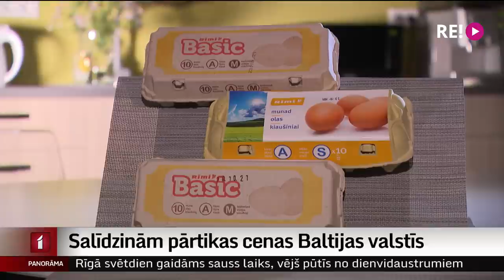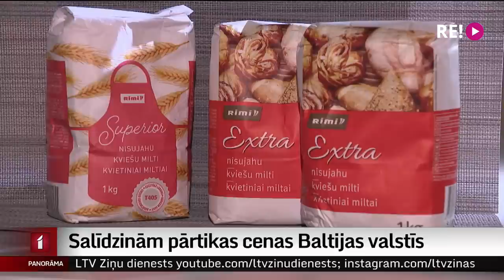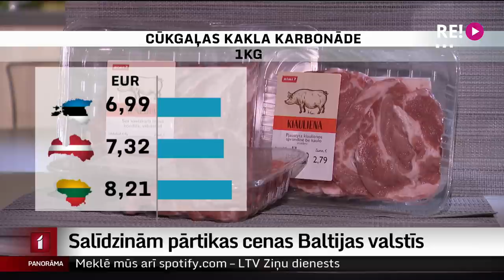Salīdzinām pārtikas cenas Baltijas valstīs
Ekonomika pēc Covid iespaidā piedzīvotā krituma tagad strauji aug un pieprasījums pēc energoresursiem, izejvielām un darbaspēka dzen uz augšu arī pārtikas cenas.  Tomēr - Latvijas Bankā norāda, ka kopumā vērtējot, Baltijas valstīs vidējais cenu līmenis ir aptuveni 20-30% zemāks par  Eiropas Savienības vidējo. Un tāds tas arī paliks. Strauju inflācijas kāpumu arī neprognozē. Bet, ko par dārdzības pieaugumu saka iedzīvotāji Latvijā, Lietuvā un Igaunijā – par to vairāk Odita Krenberga.